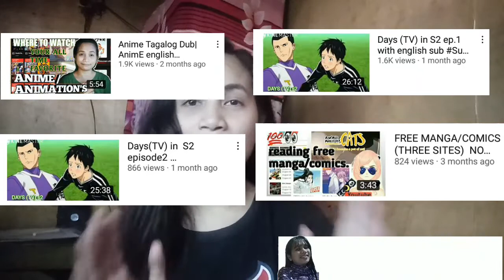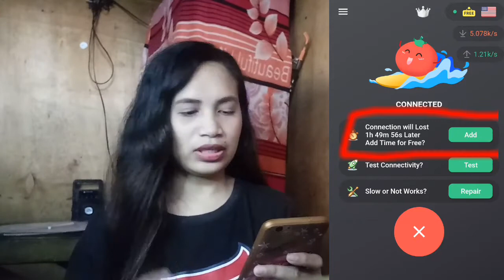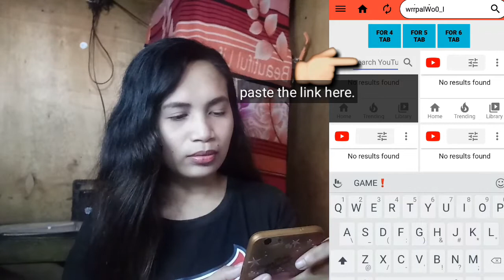PAANO PADAMIHIN VIEWS SA YOUTUBE NG MAG-ISA GAMIT ANG IYONG CELLPHONE |Chin Casiano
Title: PAANO PADAMIHIN VIEWS NG VIDEO SA YOUTUBE NG MAG-ISA GAMIT ANG CELLPHONE Chin Casiano

SALAMAT NG MARAMI SA  INYONG SUPPORTA!  ILY ALL GUYS! TAKE CARE ALWAYS AND HAVE A BLESSED DAY!

Hi! EveryOne, it's Me Chin Casiano  and In This Channel i do a livestyle vlog  about my life. And also include Travel, Tutorials, and everything that comes in my mind.hehe

Also, i'm  glad to know your thoughts,suggestions, any questions.  Don't forget to subscribes. And also click the nortification bell.🔔  for more coming updates...

YOu Might as well like this!

Hope U Enjoy Watching my Videos!

‘ChinCasiano'